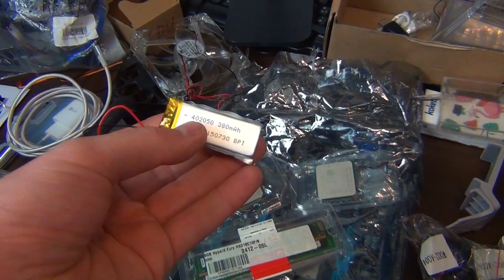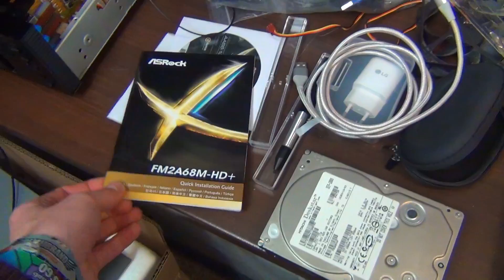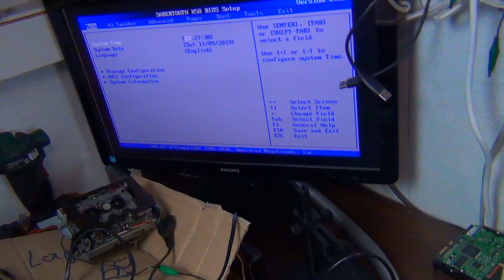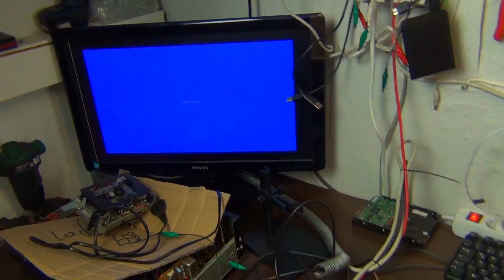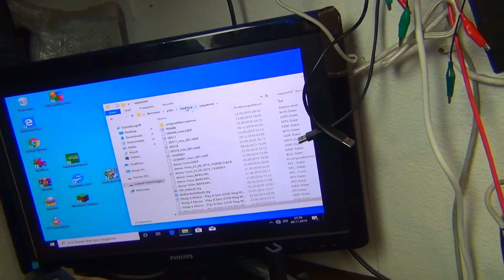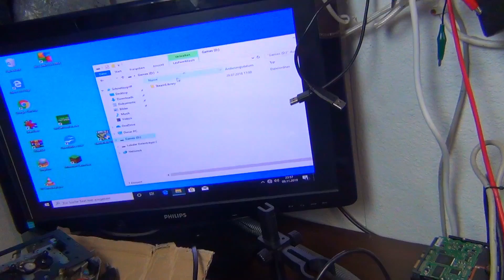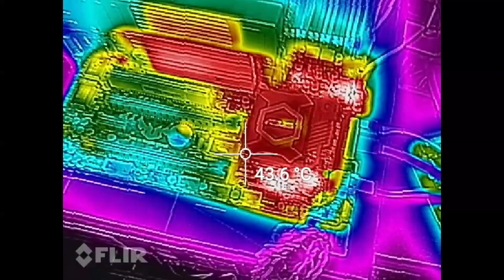Verbogene Pins, Wärmebilder, Sata-Modi | Zuschauerpost 7#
Heute schauen wir uns die neulichen Einsendungen an. Zudem einen Abschweif zu Sata-Modi bzw UEFI und meiner Wärmebildkamera.
mein Zweitkanal: Technikkeller Reloaded